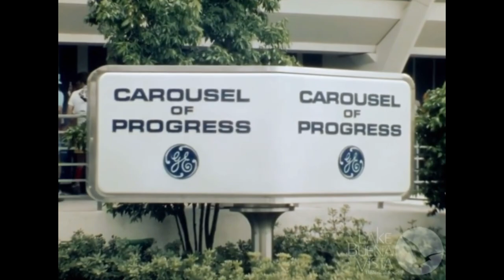Carousel of Progress Footage from the 70’s (w/added Live Audio) - Magic Kingdom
Here’s a compilation of different videos of the Carousel of Progress when it opened in the mid 70’s, this compilation was thrown together by @thebesttimeofyourlifescaro9438  I just added live audio & added 2 more videos of live footage!